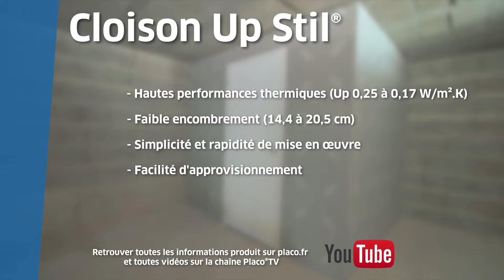Comment isoler efficacement un garage et créer une nouvelle pièce avec Up Stil® ? I Les Tutos Placo®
Le système de cloison Up Stil® a été créé pour répondre aux attentes de constructeurs de maisons individuelles souhaitant mettre en oeuvre une solution simple et efficace pour les cloisons sur locaux non chauffés (cloisons de garage en particulier).
Il a été distingué par l’Union des Maisons Françaises (UMF) en remportant la médaille d’argent des Chantiers de l’Innovation 2015.

➽ Qui sommes-nous ?
En inventant chaque jour des solutions plus performantes, écologiques, fonctionnelles et esthétiques, Placo® participe à construire l’habitat de demain : plus sain, plus sûr et plus évolutif.

Depuis sa création en 1946, l’entreprise s’affirme comme le partenaire de référence des acteurs du bâtiment, grâce à la qualité de ses produits à base de plâtre et d’isolation en polystyrène expansé. Placo® adapte en permanence son offre, ses techniques et ses services aux nouveaux usages et contraintes de ses utilisateurs. Placo® participe à construire l’habitat de demain, avec pour priorités le confort et la santé des occupants, la facilité d’utilisation et le respect de l’environnement.

➽ Retrouvez sur notre chaîne tous les conseils pour placer le confort au cœur de vos projets : des tutoriels de pose, des décryptages de produits et de services, des reportages chantiers illustrant le savoir-faire du Club entreprises Placo®.